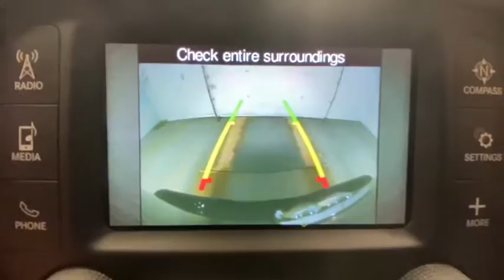2017 Ram 1500 Rochester, Victor, Pittsford, Webster, Spencerport, NY VT38399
Blue Streak Pearlcoat Used 2017 Ram 1500 available in Rochester, New York at Auction Direct USA Rochester. Servicing the Victor, Pittsford, Webster, Spencerport, NY area.

Please give us a call anytime at 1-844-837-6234 and one of our representatives will be glad to assist you with any questions you may have. Auction Direct USA prides itself with it's No Haggle atmosphere and please make sure to ask your associate about our 5 Day 500 Mile Buy Back Guarantee!! Feel free to bring in any trade-ins as we will provide a Free Appraisal on site. Even if you aren't buying a vehicle from Auction Direct USA we would purchase your vehicle. Come in today and see first hand how Auction Direct USA is revolutionizing the used car industry and making purchasing or selling your used vehicle as easy and stress free as possible!